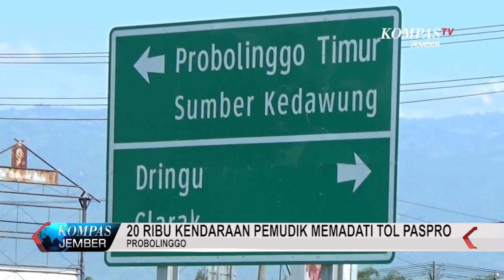20 Ribu Kendaraan Pemudik Memadati Tol Paspro Per Hari